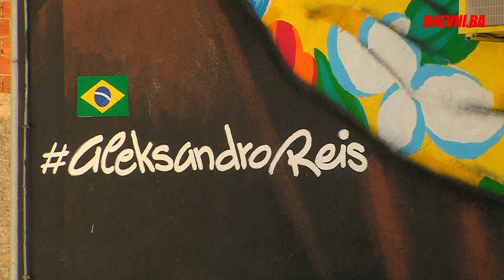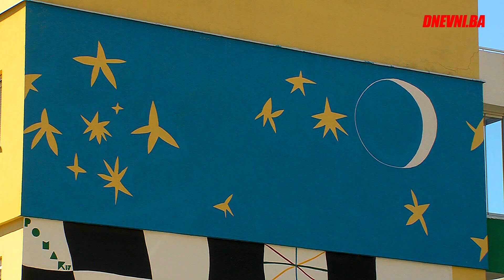Mostarske ulice od vikenda postaju galerija urbane umjetnosti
Street Arts Festival Mostar (SAFMo), jedan od najznačajnijih festivala urbane umjetnosti u regiji, od subote, 26. kolovoza do nedjelje, 3. rujna još jednom će pretvoriti ulice Mostara u najveću bosanskohercegovačku galeriju murala i turističku atrakciju koja privlači tisuće posjetitelja iz Bosne i Hercegovine, ali i inozemstva.
Organizatori su na konferenciji za novinare najavili svečano otvaranje festivala u subotu gdje će, među ostalim, gostovati producent iz Beograda MKDLS, uz dobru popratnu glazbu Zagintosha, DJ-a iz Mostara.

Osnivačica festivala i predsjednica Udruge Rezon Marina Đapić ponosna je što su inicijativu Street Arts festivala održali dvanaest godina i što su ostali neovisni i politički neutralni te ustrajni da u svom gradu kreiraju određenu kulturnu viziju koja se pozitivno manifestira na cijelu umjetničku scenu Bosne i Hercegovine i doprinosi određenim pozitivnim socijalnim reakcijama.

– I dalje je prisutan entuzijazam i ljubav prema onome što radimo. Unazad nekoliko godina na svojevrsne načine i uz pomoć umjetnika iz BiH, regije i cijelog svijeta progovaramo o određenim temama i bavimo se njima na suptilan način, a kako bismo uputili konstruktivnu kritiku na naše društvo – rekla je ona.

Dodaje da su od samih početaka fokusirani na umjetničku slobodu, slobodu izražaja i osobnu slobodu.

– Prepuštamo umjetnicima da oni progovore. Međutim, s obzirom na to da se bavimo javnim prostorom i da je Mostar specifična cjelina, kao i njegovo okruženje, većinu naših intervencija radimo na određenim i zapuštenim dijelovima, kao i u kvartovima i novim fasadama, ali dajemo svojevrsni naglasak za promišljanje čiji je javni prostor, kako se prema njemu odnosimo i kako njegujemo naše okruženje – naglasila je Đapić.

Suradnja s Gradom Mostarom je, kako ističe, lijepa i korektna od samog početka.

– Grad Mostar je oslonac ovom projektu. Gradonačelnik je svjestan važnosti ovog projekta i koliko Street Arts festival doprinosi i turističkom aspektu ovoga grada. Uključeni su i građani i ponosna sam da je to zajednička priča jer nije toliko često da se ljudi uspiju povezati na ovakav način – smatra Đapić.

Jedna od organizatorica Street Arts Festivala Sabina Maslo napominje da festival njeguje slobodu kroz koju kreativci pridonose zajednici. Smatra da je različitost doprinijela da festival dosegne ovu veličinu i prepoznatljivost jer su svjesni važnosti njegovanja mladih kreativnih ljudi koji žele raditi.

Maslo je najavila i gostovanje fotoreporterke Marthe Cooper poznate po dokumentiranju ranih godina street art u New Yorku do danas i koja je tijekom svoje karijere surađivala s pionirima street art subkulture kao što su Keith Harring, Jean-Michel Basquiat, Donald Joseph White i brojni drugi.

Kako je dodala, u okviru festivalskog programa uz podršku Veleposlanstva SAD-a u BiH bit će održan program Artist Talk na kojem će gostovati Martha Cooper i poznata grafiterka iz Brooklyna Laidy Aiko.

Menadžerica festivala Saira Gilić zahvalila je prijateljima i suradnicima koji pomažu da festival opstane dvanaest godina.

– Čast i zadovoljstvo je raditi s timom koji je aktivan, kreativan i spreman mijenjati sredinu u kojoj živimo. Neizostavna je i komunikacija sa sugrađanima koja je, u odnosu na početke, napredovala. Nijedan umjetnički rad na zidovima ne bi bio tu da nema njih koji su spremni na suradnju i zajedničko kreiranje. Sve što se vidi u Mostaru dogodilo se razmjenom uzajamne energije – naglasila je ona.

Pored oslikavanja murala, kreacija i instalacija, na konferenciji za medije najavljen je i off program kao važan segment festivala. Kako su organizatori kazali, u prostoru Udruge Rezon, OKC-a Abrašević i na ulicama Mostara organizira se raznovrstan glazbeni i edukativni program koji će stvoriti priliku za stvaranje suradnji i razmjenu ideja.